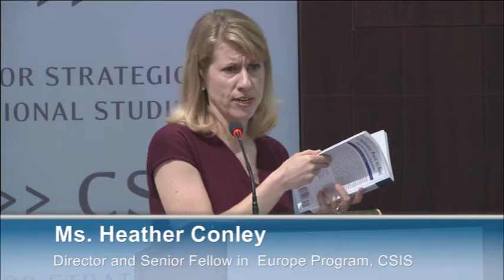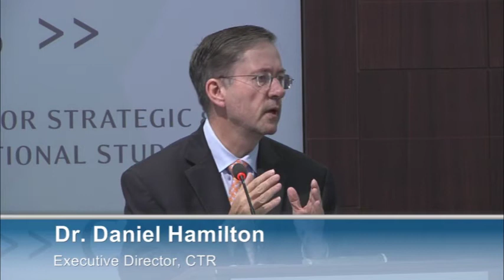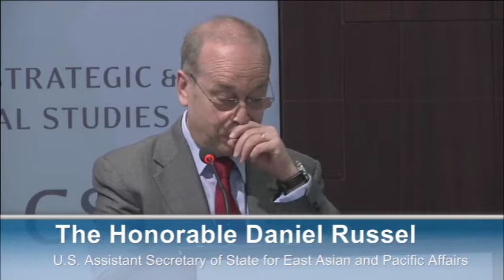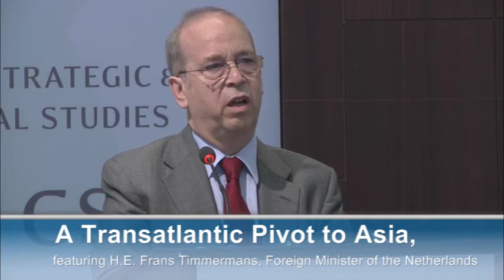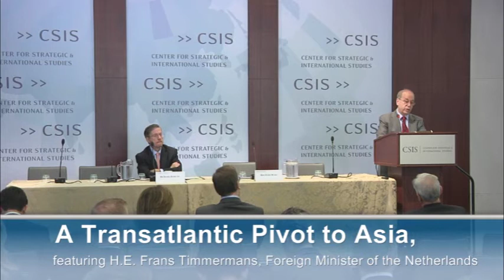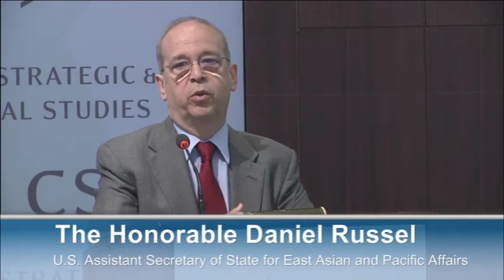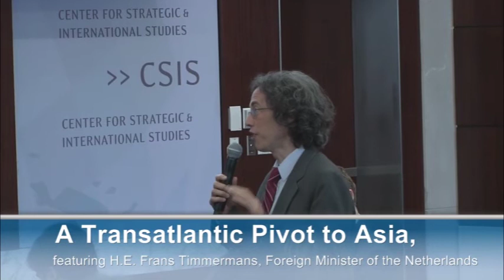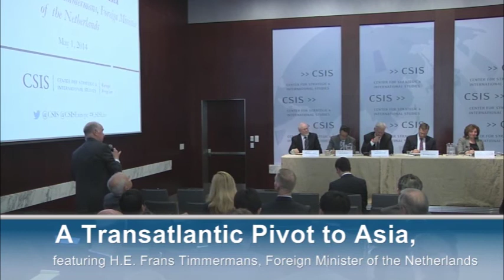"A Transatlantic Pivot to Asia", featuring H.E. Timmermans, Foreign Minister of the Netherlands1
Ms. Heather Conley
Director and Senior Fellow, CSIS Europe Program

Dr. Daniel Hamilton
Executive Director, CTR

The Honorable Daniel Russel
U.S. Assistant Secretary of State for East Asian and Pacific Affairs

Introduced by

Dr. Daniel Hamilton
Executive Director, CTR
Panel One: The Geostrategic Consequences of America's Rebalancing Toward Asia

Moderated by
Dr. Hans Binnendijk
Senior Fellow, CTR

Featuring
Dr. Patrick Cronin
Senior Advisor and Senior Director of the Asia-Pacific Security Program, CNAS

Ms. Maryem van den Heuvel
Director, Western Hemisphere Department, Foreign Ministry of the Netherlands

Dr. Victor Cha
Senior Adviser and Korea Chair, CSIS

Mr. Jeffrey Schott
Senior Fellow, Peterson Institute for International Economics

Keynote Address
by The Honorable Derek Chollet
Assistant Secretary of Defense for International Security Affairs

Introduced by Ambassador Robert Hunter Former US Ambassador to NATO
Panel Two: Understanding the Transatlantic Dimensions of a Trans-Pacific Century

Moderated by Ms. Heather Conley

Featuring Dr. Daniel Hamilton
Executive Director, CTR

Ambassador Michael Schaefer
Former Ambassador to China, Federal Republic of Germany

Dr. Rem Korteweg
Senior Research Fellow, Centre for European Reform

Dr. Tim Boersma
Fellow with the Energy Security Initiative, Brookings Institute

Keynote Address
by The Honorable Christopher Hill
Dean of the Korbel School and former Assistant Secretary of State for East Asian and Pacific Affairs

Introduced by Dr. Daniel Hamilton Executive Director, CTR

Keynote Address
by His Excellency Frans Timmermans
Foreign Minister of the Netherlands

Introduced by Dr. Hans Binnendijk Senior Fellow, CTR